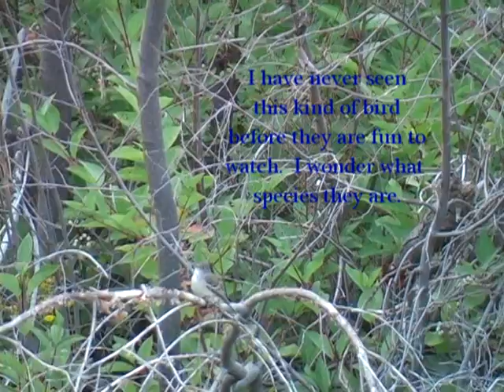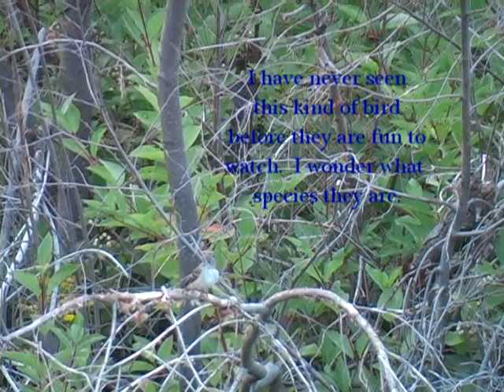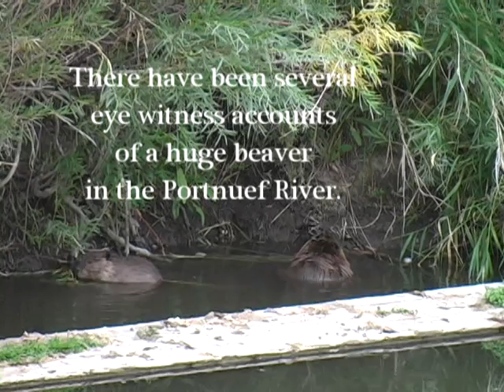Walk along the Water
Portnuef River Walk